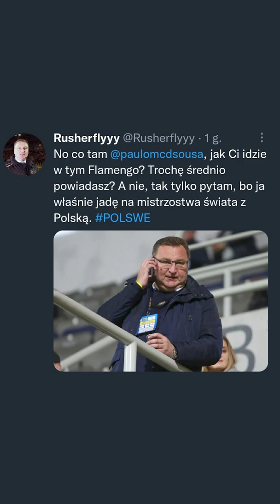Łzy Czesława Michniewicza...